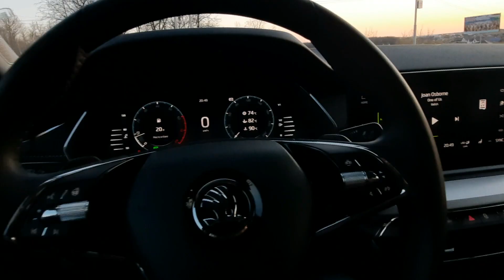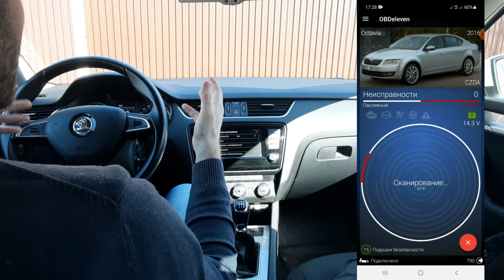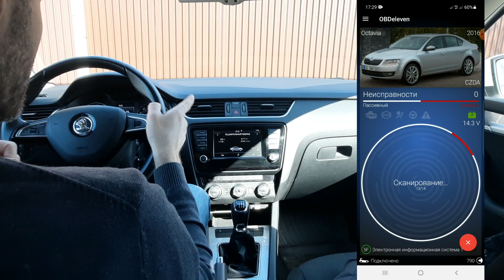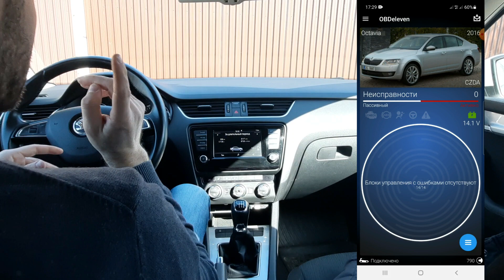Skoda: Три Машины. Страшилки БУ Рынка Авто РФ (2022)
Skoda Octavia одно из лучших авто в своём классе. Как правильно эксплуатировать рассказано на канале.